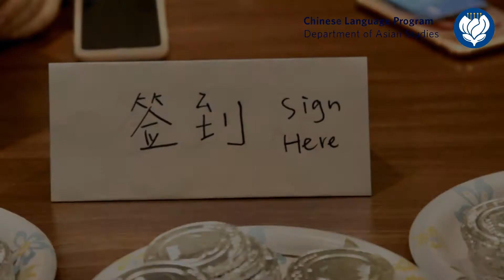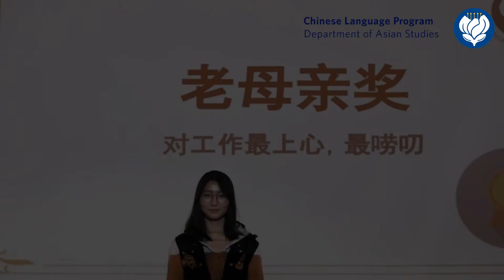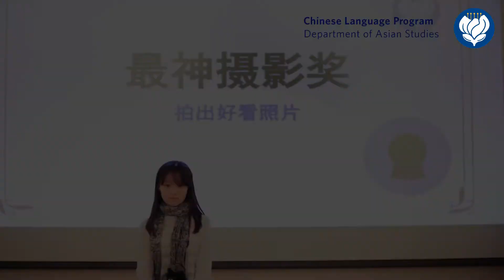2018 Winter 感恩茶会回顾视频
On Tuesday, November 6th, The Chinese Language Program hosted their termly Appreciation Party at the Asian Studies Auditorium.
The party was brought together in thanking our Faculty members, Teaching Assistants (TA), Work Learns (WL), and volunteers for contributing their time and dedication to the program.
Let's take a look at what we did that night!

【工作人員CREDIT】
製片Producer：赖泽灏 Zehao Lai
攝影師 Cameramen：陈晓璐 Amelia (Xiaolu) Chen, 牟韵菲 Yunfei Mu, 张筱笛 Xiaodi Zhang